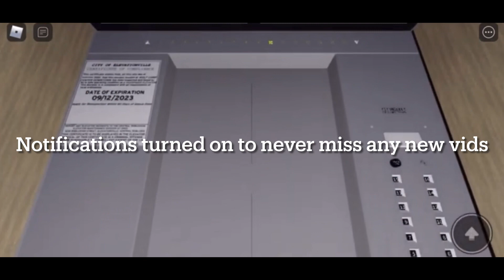2 Huge Custom series 1 freight elevators